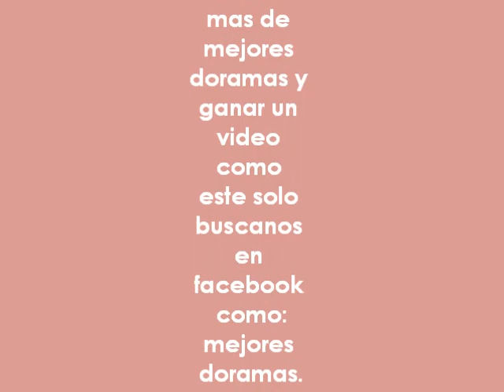oppas coreanos (MJ)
este es un video de regalo de mejores doramas para kim alondrix... para saber mas de nosotros buscanos en face